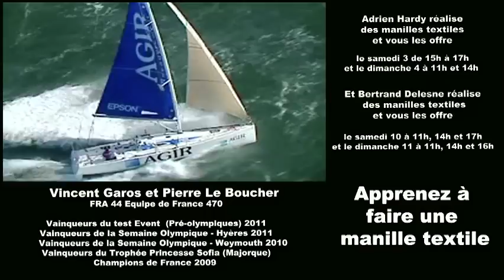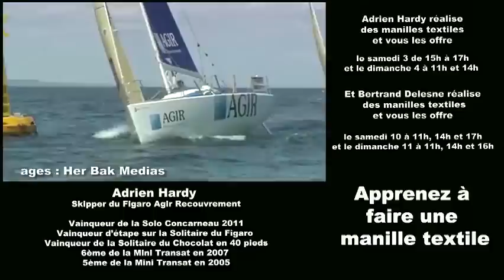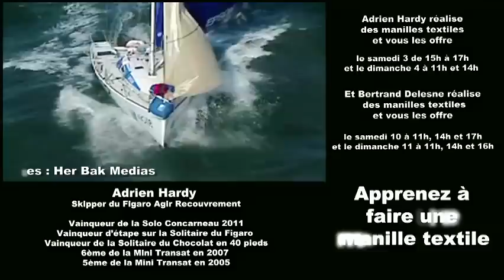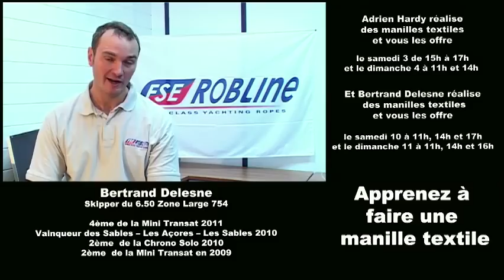Vidéo partenaires FSE Robline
Apprenez à faire des manilles textiles durant le Nautic 2011 sur le stand FSE Robline 2.1 A71